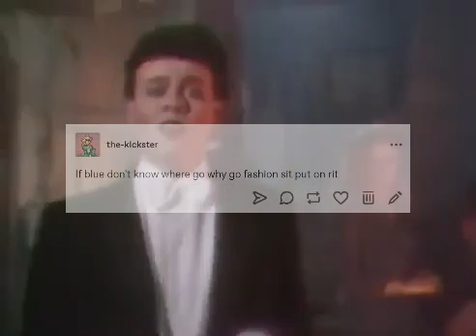Put On Rit